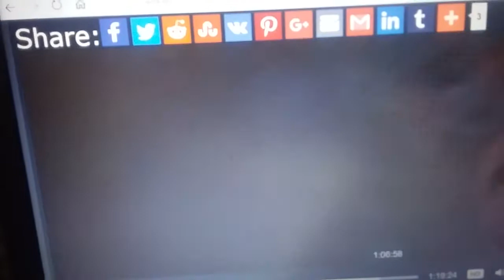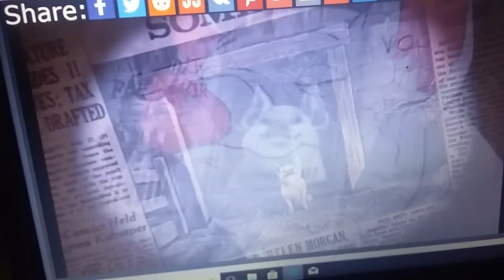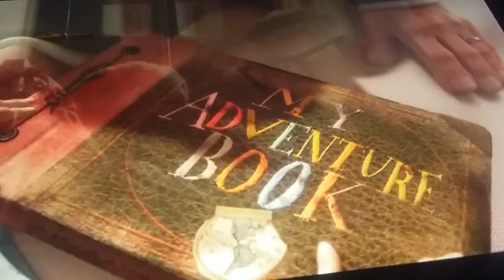Deaths of My Favorite Heroes Part 5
1.2, 8, 5, 6, and 1 (9)
2.King Kong (King Kong)
3.Charlotte (Charlotte's Web)
4.Ellie (Up)
5.Mr. Arrow (Treasure Planet)